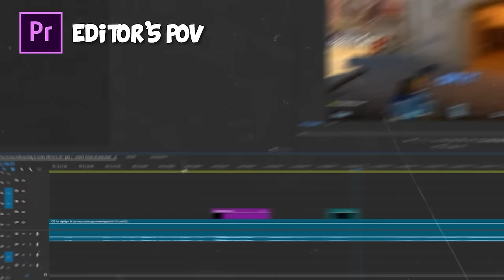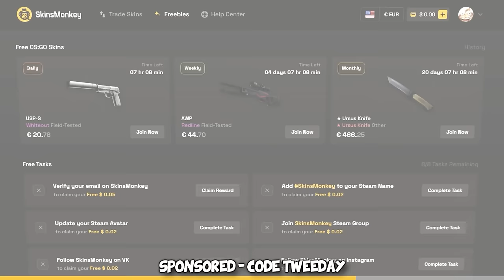I made FACEIT Level 10s look like NOOBS...